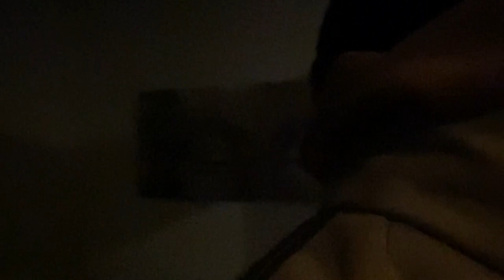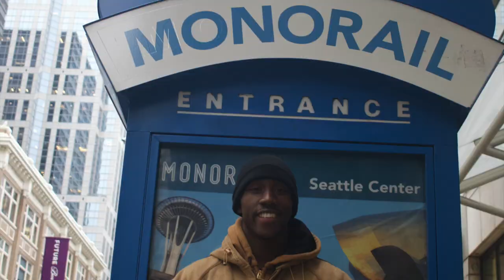Nighttime on the Seattle Wheel | Marcus Ward's Visions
My second visit to Seattle, Washington! Join me as I tour my cozy Airbnb, share the story of the worst breakfast I've ever had, and conquer my fear of heights on the Seattle Great Wheel at night. Experience the raw emotions of braving the cold and anxiety, all while taking in Seattle's beauty.

CHAPTERS:
0:00 - Introduction
0:50 - Exploring Train Station
1:48 - Airbnb Tour
4:53 - Delicious Breakfast Ideas
6:40 - Daily Vlog Adventure
8:45 - Seattle Great Wheel Experience
12:41 - Conclusion